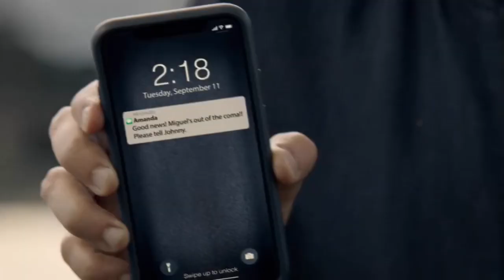Car Chase Scene | Cobra Kai Season 3